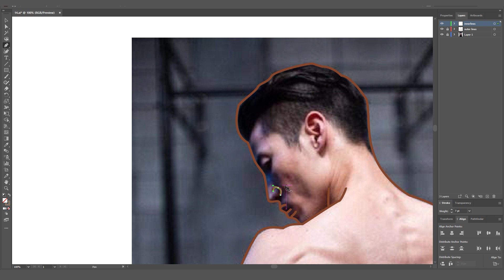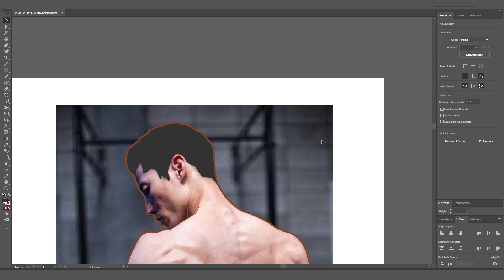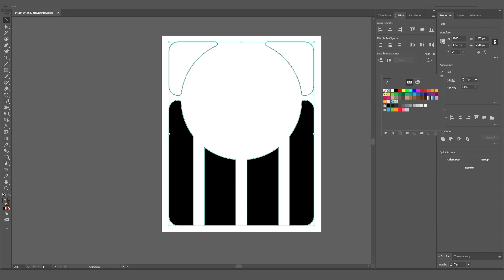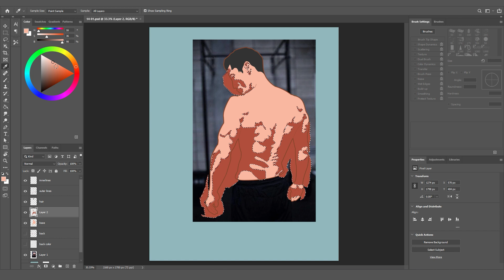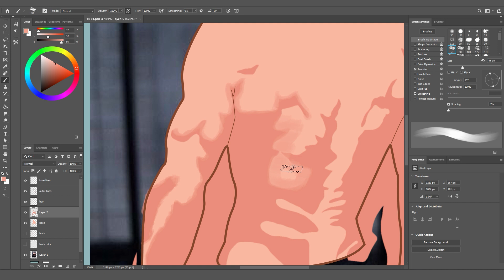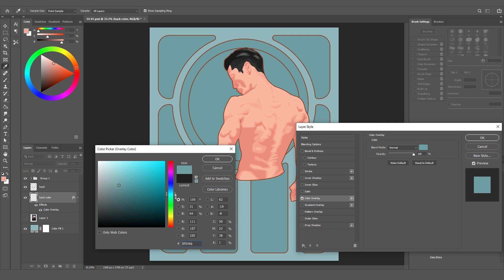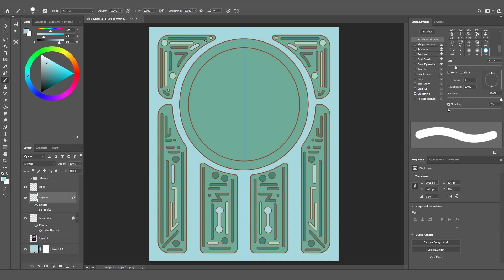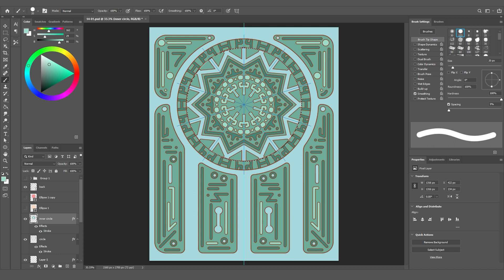Nouveau Art drawing process|Portrait|week 14